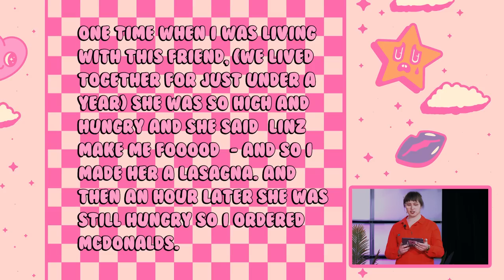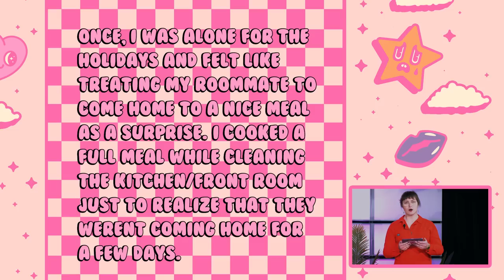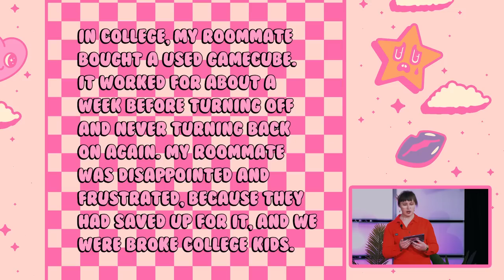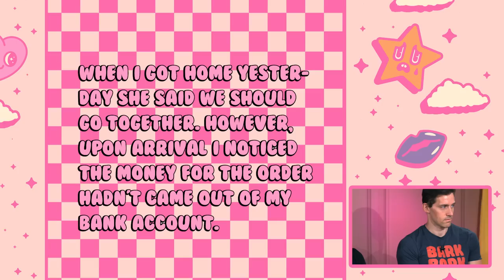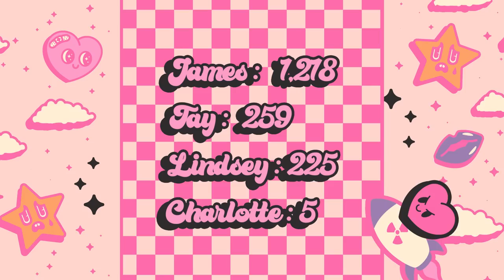Lying and Cheating to Prove Who's Nicest - Please Be Nice to Me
In the world's first game show focused on cutthroat kindness and radical empathy, Charlotte Avery pits Lindsey Washburn, taydertot, and James Willems against one another in a no holds barred nice-fest.

About All Good No Worries: Lifestyle content for the savvy and self-aware. Comedy videos, games shows, pop culture takes, beauty & makeup tutorials with a twist, podcasts, mental health talk, style stuff, let’s plays, witchcraft, how-to’s, and more.